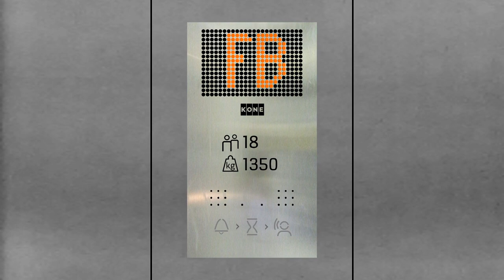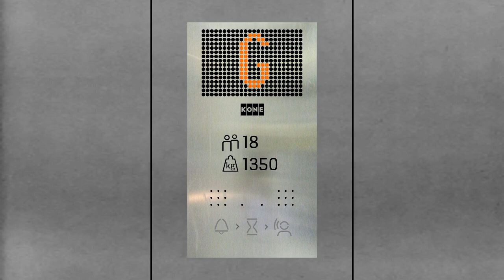Brand new KONE MonoSpace lift @ Dao Fu Street Footbridge, Baytown